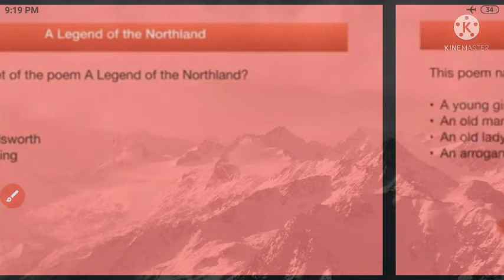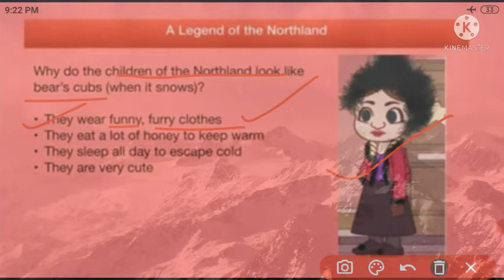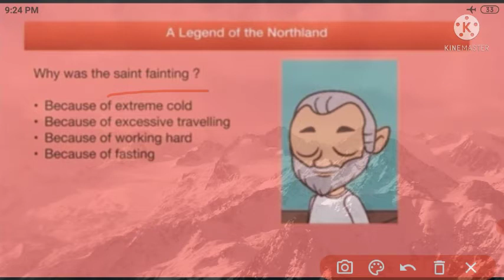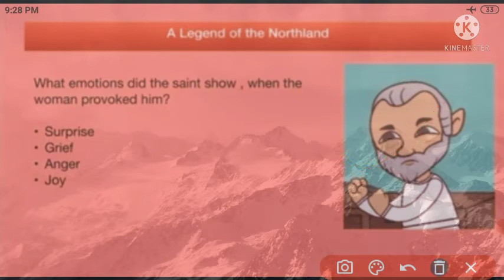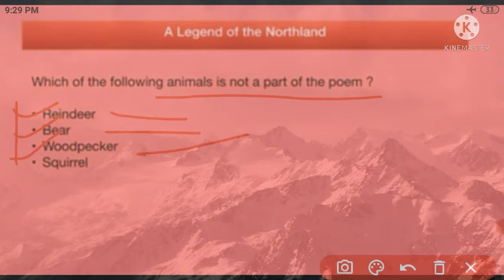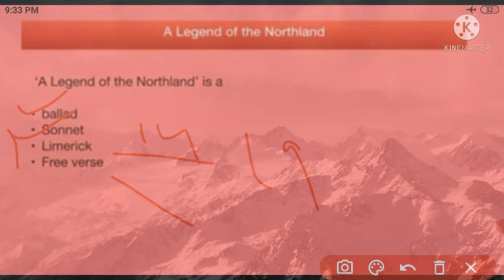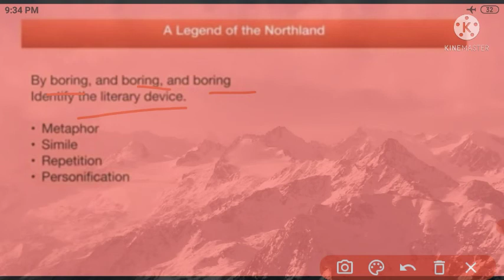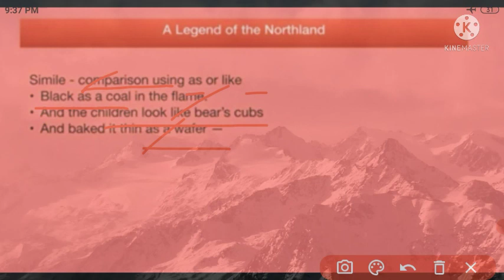MCQ of The Legend of the Northland Class-9 // Beehive Poem-05 with Explanation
in this video you will learn about an old lady who was selfish and greedy . she was concerted into a bird due to Saint Peter,s curse.